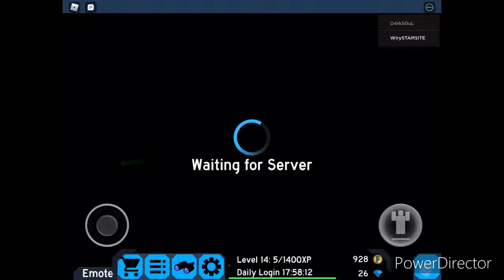Flood Escape Test - Ancient Desert Temple by voxelbyte1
Another old map from voxelbyte1 that was released in Flood Escape X!